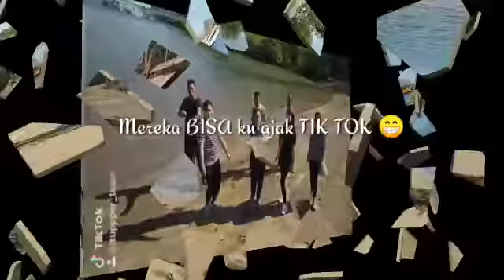Arti sahabat bagi karyawan Dennys Group edisi Era Tik Tok 2020 by Carolus Lagus.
Hay.. Sahabat Dennys Group
 ini adalah arti sahabat bagi karyawan Dennys Group